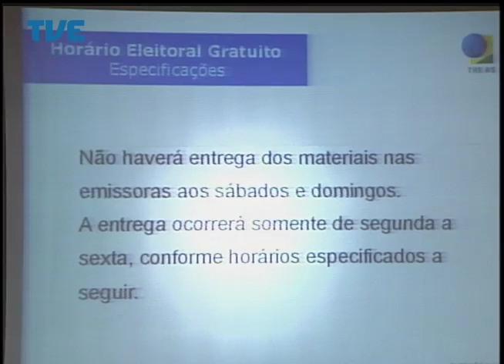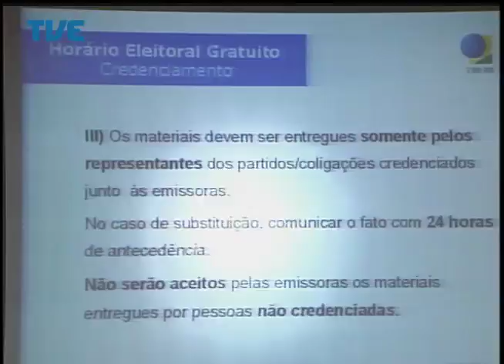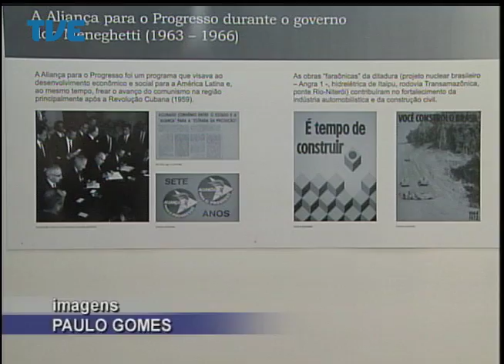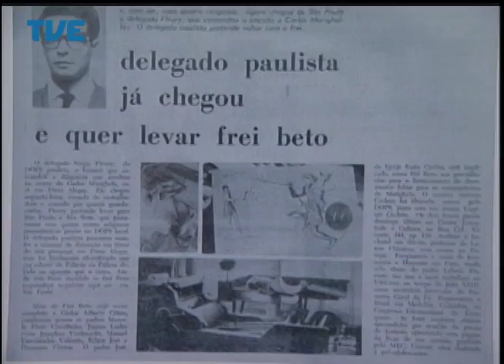Jornal da TVE - Segunda Edição - 06/08/2014 Bloco 1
TRE define por sorteio tempo de propaganda eleitoral gratuita e a ordem de inserção dos candidatos nos programas de rádio e televisão. Lei do Táxi Acessível vigora há seis meses, mas somente um dos quase quatro mil taxistas da capital adaptou o veículo. Propostas que impedem que escolas públicas e privadas expulsem alunos envolvidos em transgressões tem votação adiada.